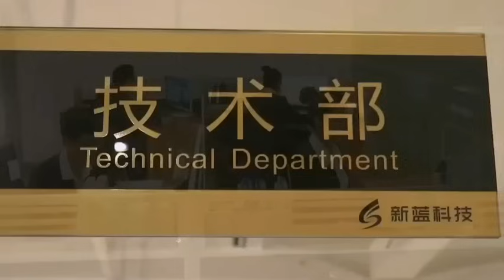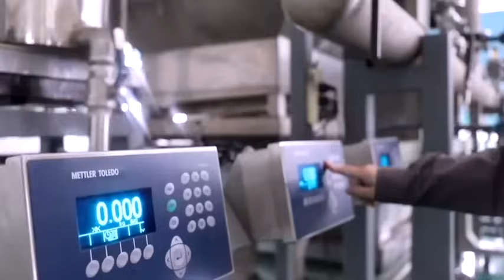Mass Flow Meter Manufacturer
Zhejiang Sealand Technology Co. Ltd. is a professional enterprise, founded in 2009 with 45 million CNY registered capital. Located in Binhai ETDZ, Wenzhou, the factory covers an area of 39393m2, equipped with advanced production and test facilities, such as CNC pipe bending machine, vacuum brazing furnace and calibration lab with uncertainty 0.05%.

Sealand chief engineer is one of the first generation professor in China who did research and development of Mass Flow Meter with more than 30 years` experience. After decades of effort, Sealand learned the core technology and manufacturing technique. Sealand mass Flow Meter reach a leading level and meet international standard with multi-functions and outputs, such as ModBus, HART & 4-20mA; all models are approved by ISO / IEC17025: 2017 standard flow lab, CE, IECEx, ATEX ( TUV ) and SIL. Besides, difficulty has been solved to measure fluid at high/low temperature, at a low flow rate and at a large pressure fluctuation. As a hi-tech enterprise, Sealand also cooperates with colleges and research institutes to keep technology updated. In the meantime, it concentrates on quality management and obtained Certificate of Quality System ISO9001, ISO14000 and ISO45001.

Sealand is looking forward to establishing a long-term cooperation with you and creating a bright future together!